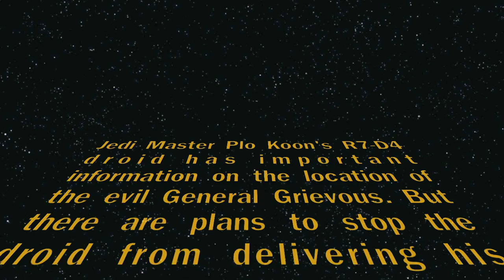LEGO General Grievous Strikes Again!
Jedi Master Plo Koon's R7-D4 droid has important information on the location of the evil General Grievous. But there are plans to stop the droid from delivering his information to the Jedi council.

Created by Hanz Hosler and Tom Hosler

Camera:  IPEVO P2V USB camera.